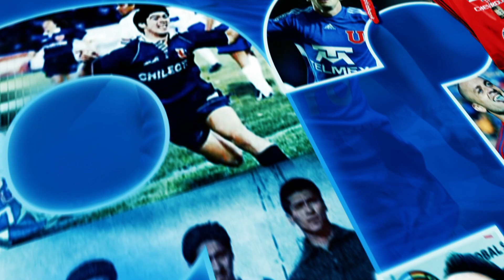El gol de LARRIVEY al estilo de Rincondelbulla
Pese al mal partido la "U" logró imponerse con gol de Joaquín Larrivey. Escucha nuestro relato desde Rancagua.